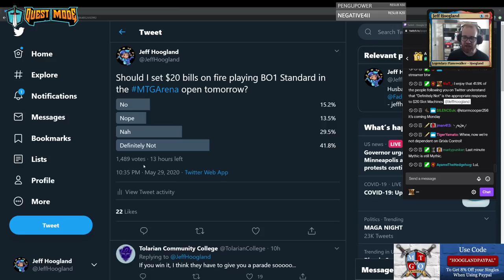UR Tempo - Historic - May 30th, 2020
Companion
1 Obosh, the Preypiercer

Deck
4 Bonecrusher Giant
4 Brazen Borrower
2 Fabled Passage
1 Forgotten Cave
4 Ghitu Lavarunner
2 Ionize
7 Island
1 Lonely Sandbar
4 Lookout's Dispersal
5 Mountain
4 Opt
4 Siren Stormtamer
4 Spectral Sailor
4 Steam Vents
4 Sulfur Falls
4 Wizard's Lightning
2 Wizard's Retort

Sideboard
2 Ionize
3 Mystical Dispute
1 Obosh, the Preypiercer
2 Phoenix of Ash
4 Redcap Melee
3 Shock